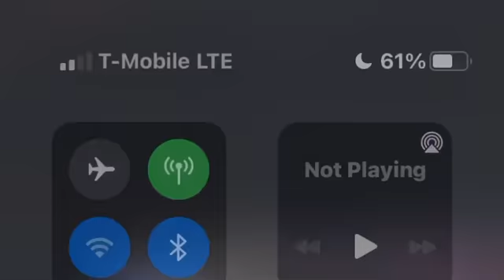I DONT KNOW WHY.. A tribute to Sunil